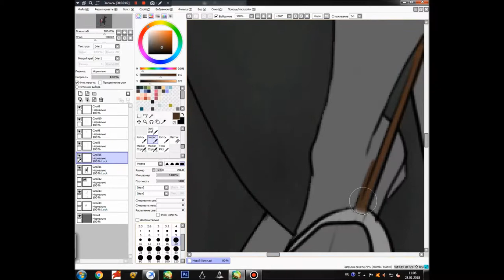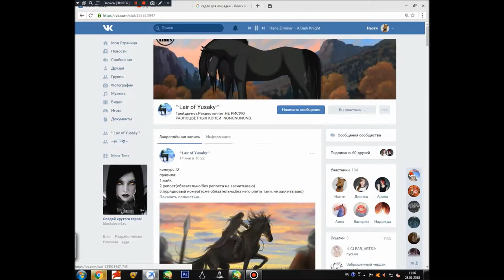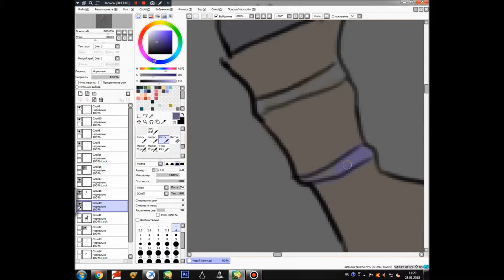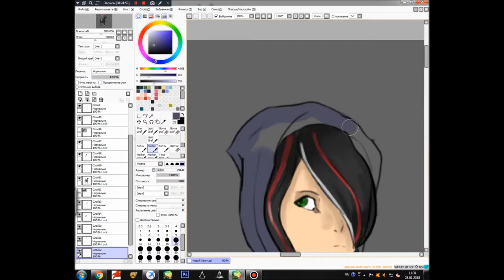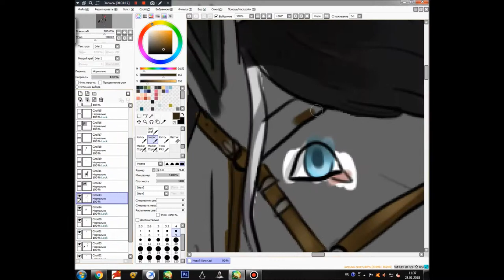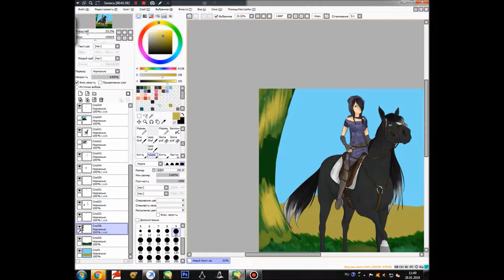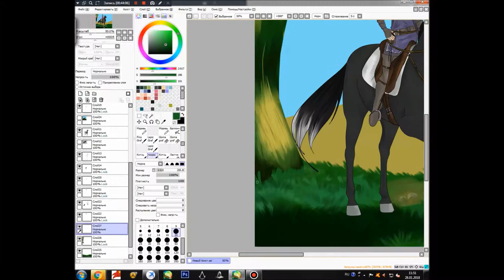speedpaint yusaky and flicka